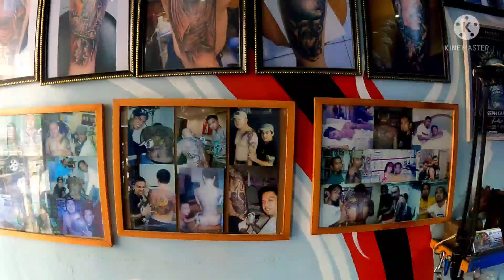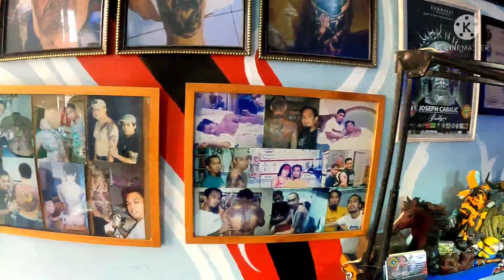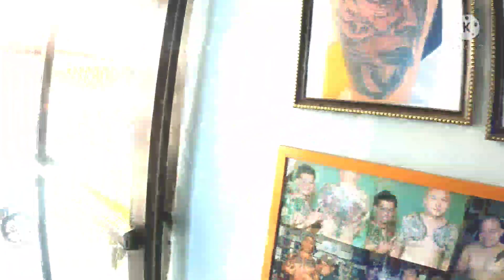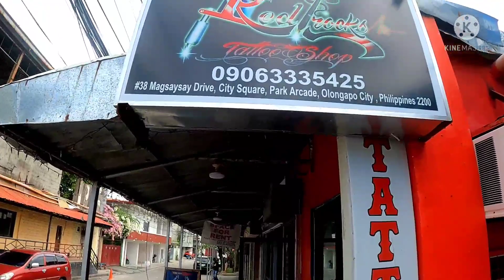Joseph tattoo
tattoo artist and the shop